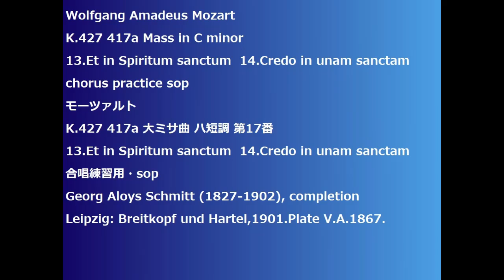Wolfgang Amadeus Mozart K.427 417a Mass in C minor 13.Et in 14.Credo chorus practice sop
K.427 417a Mass in C minor
13.Et in 14.Credo
K.427 417a 大ミサ曲 ハ短調 第17番
13.Et in Spiritum sanctum  14.Credo in unam sanctam
合唱練習用・sop
Georg Aloys Schmitt (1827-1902), completion
Leipzig: Breitkopf und Hartel,1901.Plate V.A.1867.